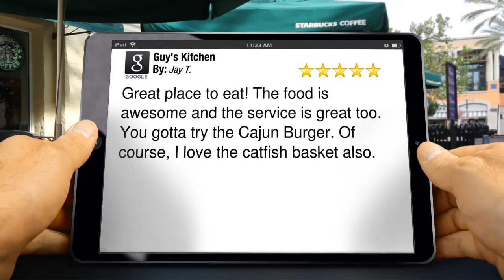Guy's Kitchen Iowa Park Wonderful 5 Star Review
5 Star Review

        Great place to eat!  The food is awesome and the service is great too. You gotta try the Cajun Burger. Of course, I love the catfish basket also.

        Guy's Kitchen
        1501 N Pacific Ave
        Iowa Park Tx
        76367